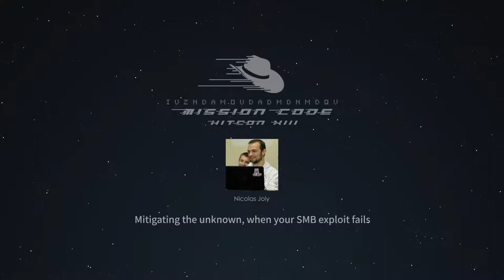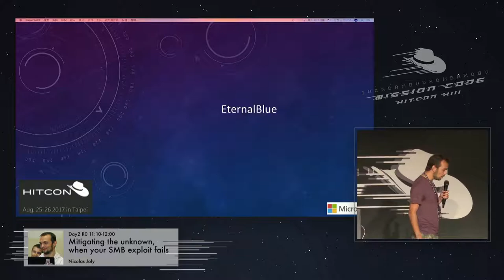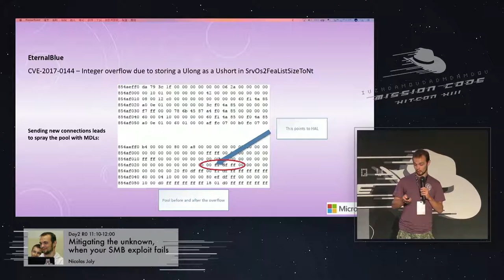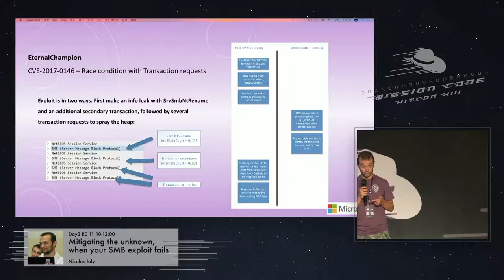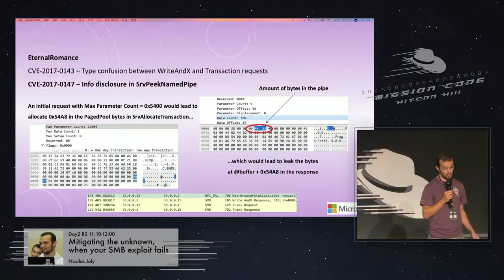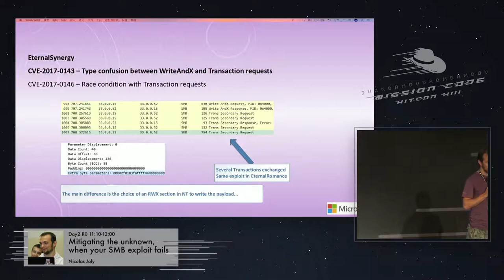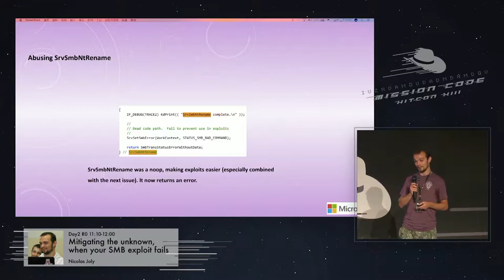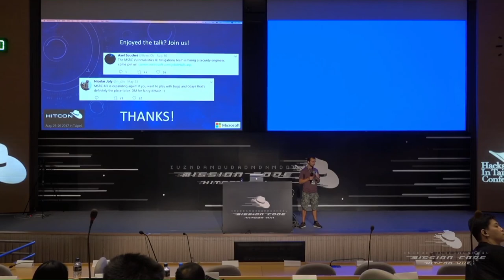[HITCON CMT 2017] R0D203 - Nicolas Joly - Mitigating the unknown, when your SMB exploit fails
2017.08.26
Speaker: Nicolas Joly
Topic: Mitigating the unknown, when your SMB exploit fails